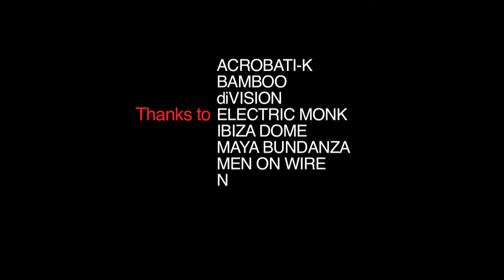FLOATING CIRCUS Ibiza Xperience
FLOATING CIRCUS IS AN ARTISTIC AND CULTURAL PROJECT THAT AROSE FROM THE COMING TOGETHER OF ARTISTS WHO LIVE IN IBIZA AND THE CREATIVE CENTRE "B12 THE GALLERY" IN 2012.
THE CONCEPT IS BASED ON THE PRODUCTION OF A GROUP SHOW WHERE DIFFERENT TRADITIONAL PERFORMANCE ARTS BLEND WITH THE CONTEMPORARY INNOVATION OF MUSIC, DANCE, THEATRE AND SET DESIGN.
FLOATING CIRCUS IS A SHOW THAT IS MOVED BY ITS SPIRIT OF FREEDOM, A VOYAGE INTO THE DREAMWORLD OF IBIZA, AN ISLAND THAT HAS ALWAYS RECEIVED ARTISTS, VOYAGERS, MYSTICS AND MUSICIANS, AND WHICH TODAY IS AN EPICENTRE OF ELECTRONIC MUSIC AND SHOW BUSINESS.
THE EVENT HAS BEEN DESIGNED TO OFFER THE AUDIENCE AN ORIGINAL EXPERIENCE, AN INMERSION INTO THE PAGAN DIMENSION OF IBIZA, BLENDING FOLKLORE AND TRADITION WITH TECHNOLOGICAL INNOVATION IN A SOPHISTICATED DIALOGUE BETWEEN PAST AND PRESENT, BETWEEN CULTURE AND FANTASY.